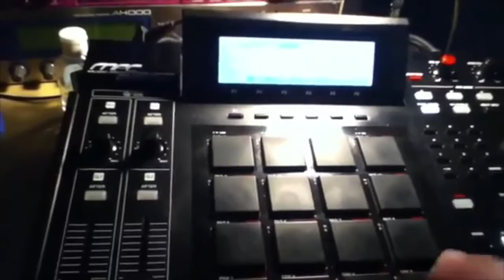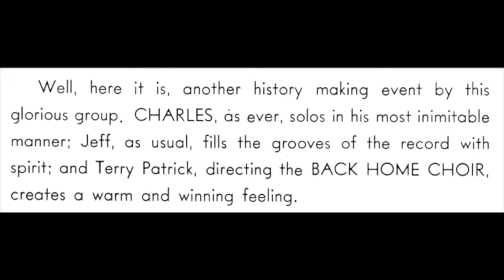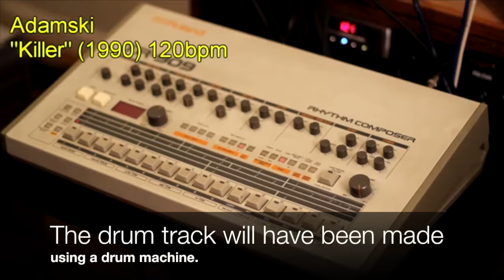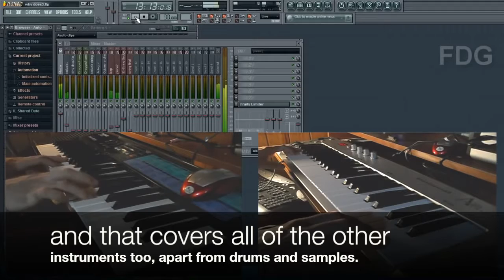Edexcel GCSE Revision Video - AOS3, Moby - Why Does My Heart Feel So Bad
A revision video for Why Does My Heart Feel So Bad